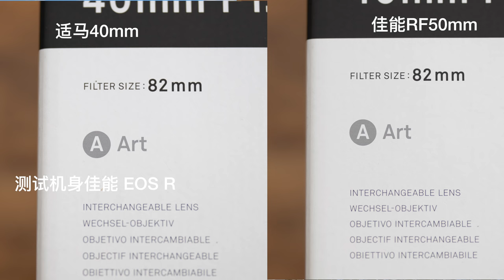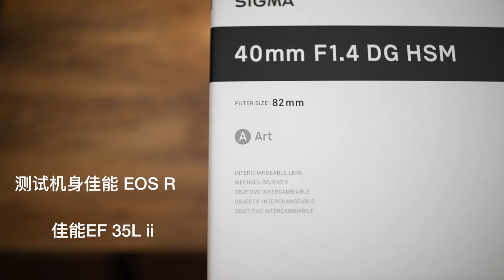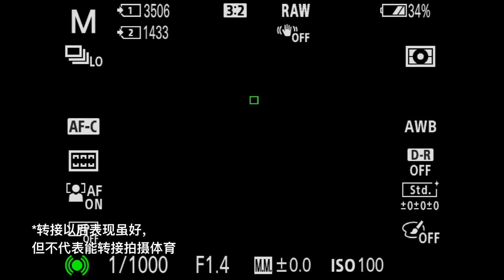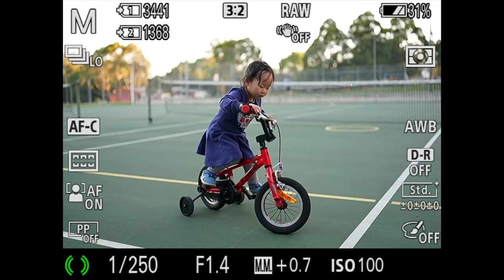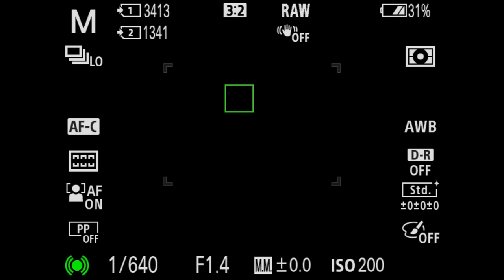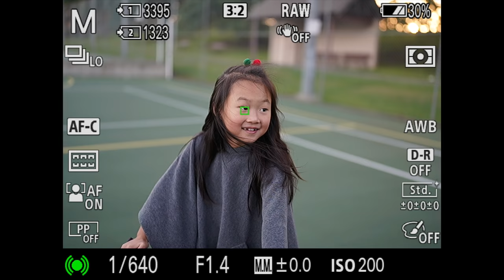适马Sigma 40mm f1.4 Art，目前为止最好的Art ( VS Canon RF 50L & EF 35L ii )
适马 40mm art，应该是佳能EF，索尼和尼康用户目前能买到的最锐的镜头。

悉尼地区如果想试用，可以从我的网站 进行租用。

有相关问题可以在我的微博下留言，或者直接@我。